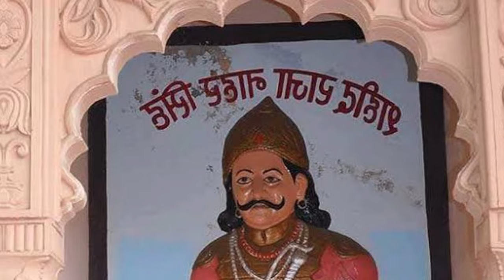नाहरगढ़ किले में रहती हैं आत्‍माएं,शोधकर्ताओं ने बताया कहां रहते हैं भूत?Real Ghost caught in Camera